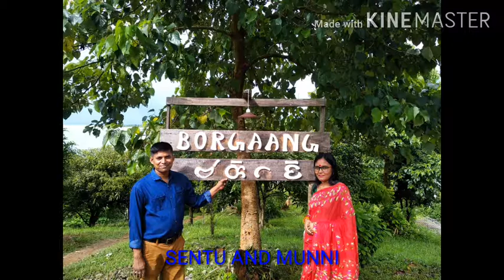ভালোবাসা তার আর কোন রঙ নেই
ভালোবাসা তার আর